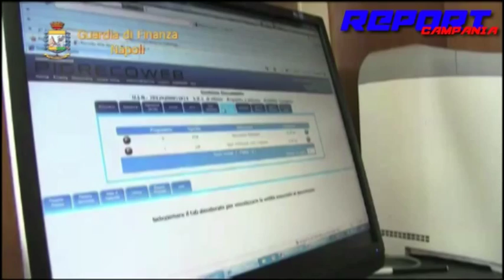Accertato danno erariale di oltre 1,7 mln di euro nella gestione della Castellammare Multiser